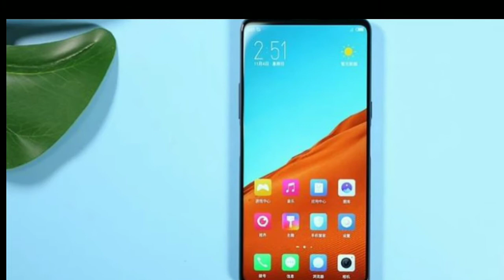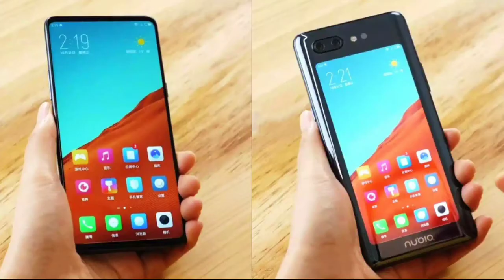മുന്നിലും പിന്നിലും Displayയുമായി Nubia X | Nubia X Features Specification In Malayalam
Nubia x comes with display on front and back. This phone is bezeless and notchless. This phone has only one set of dual camera which is used for taking both selfie and normal photos. Lets check nubia x features specification in malayalam